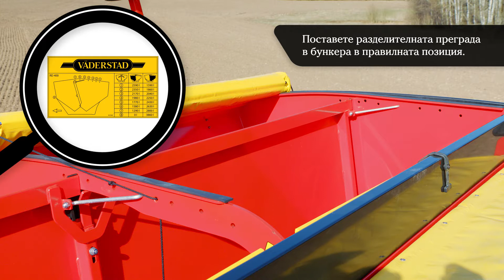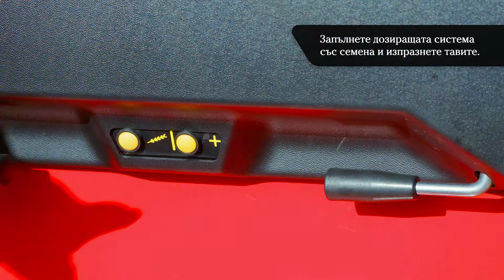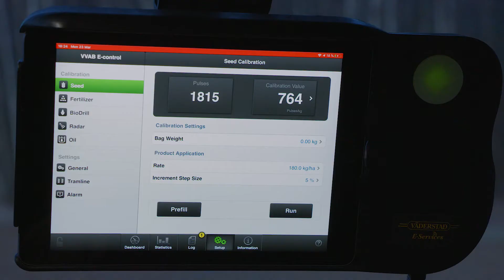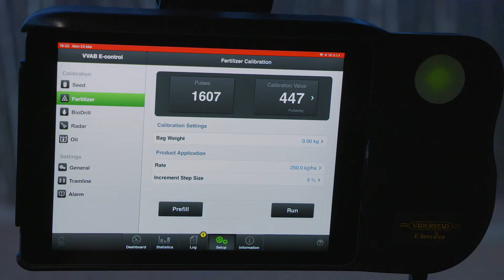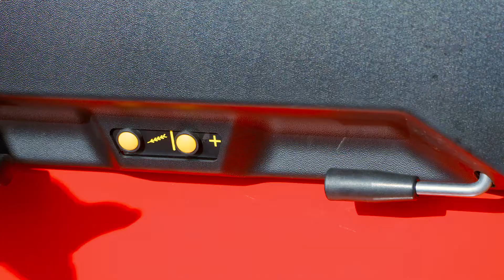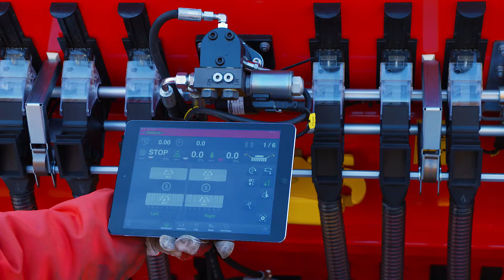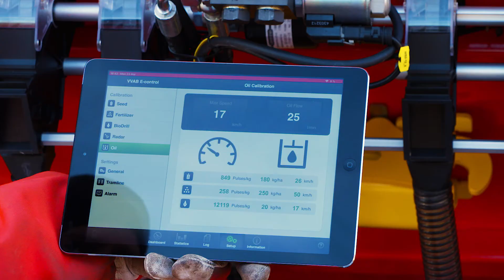QuickStart - Seed and fertiliser calibration - Rapid 300-400CS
Калибриране на семена и тор - Vaderstad Rapid 300-400CS